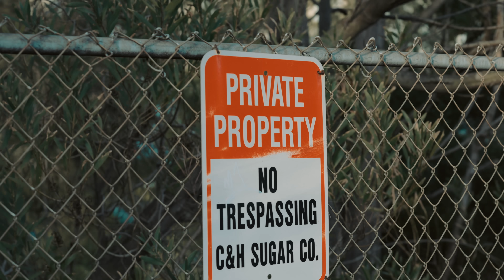Sauce Walka - "Ghetto Ashes" Official Music Video